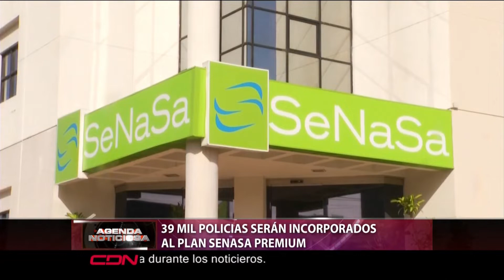39 mil policías serán incorporados al plan Senasa Premium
Ascienden a 39 mil los miembros activos de la Policía Nacional que fueron incorporados al plan Senasa Premium, mediante la firma de un convenio.

En Sin pago adicional y con una cobertura en medicamentos de 19 mil pesos mensuales son algunos de los beneficios con los que contaron los agentes del orden.